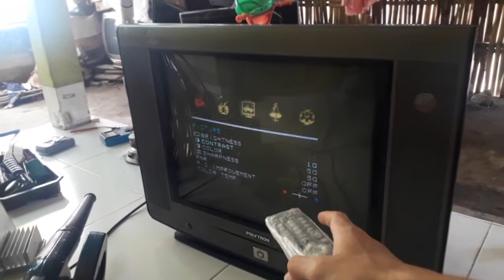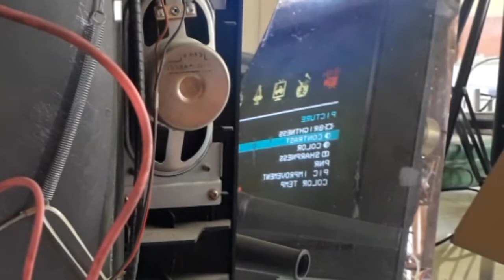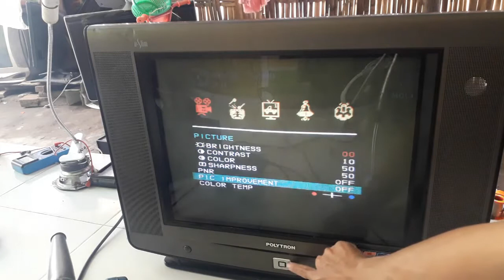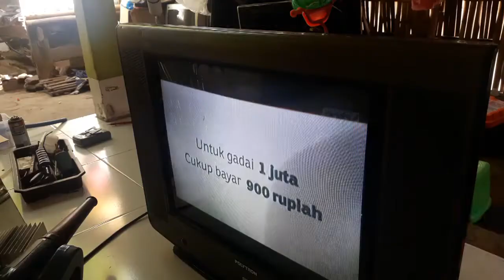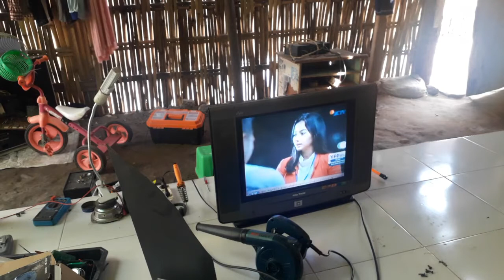cara menyesuaikan g2 flyback dengan kecerahan di setingan || service tv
cara menyesuaikan g2 flyback dengan kecerahan di setingan tv

REKOMENDED TV LED murah
Info link pembelian